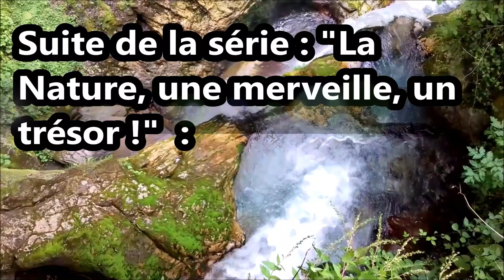La Nature, une merveille, un trésor ! (37)🌲🌳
Ces photos et vidéos ont été prises par :

Passion
Nature &
Phytothérapie

De fin juin jusqu'à fin juillet
2021, en Auvergne.

Elles n'ont pas été prises sur Internet.

37ème vidéo de la série.

Bonne vidéo !